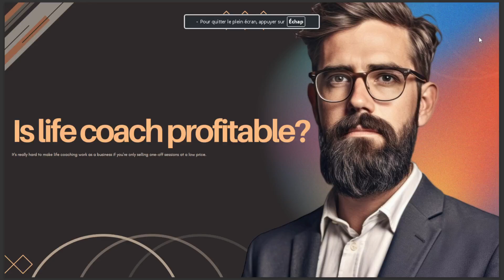IS LIFE COACH PROFITABLE